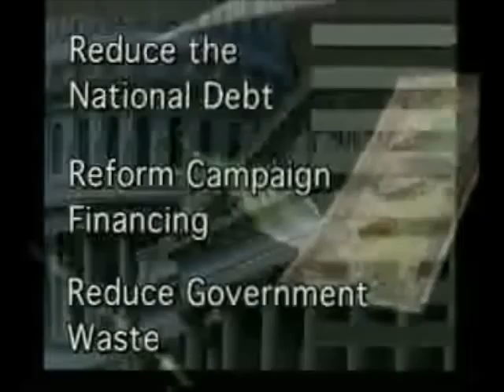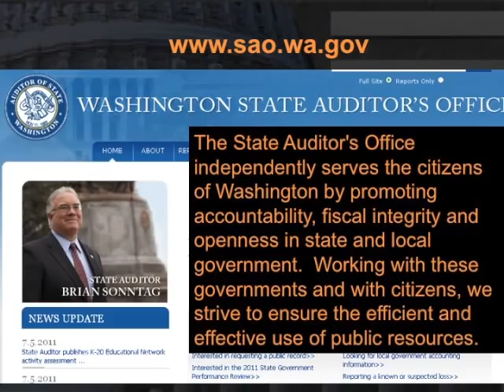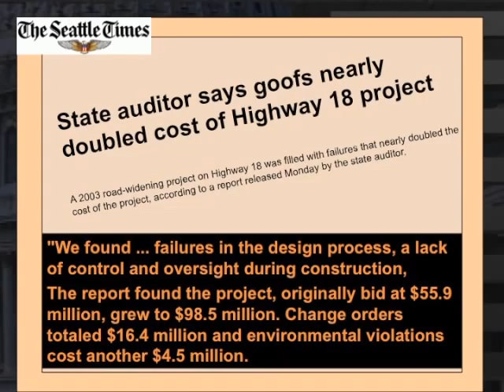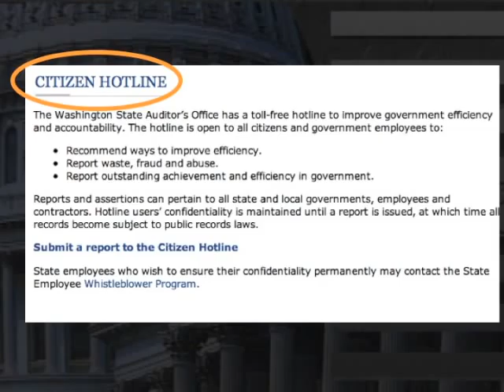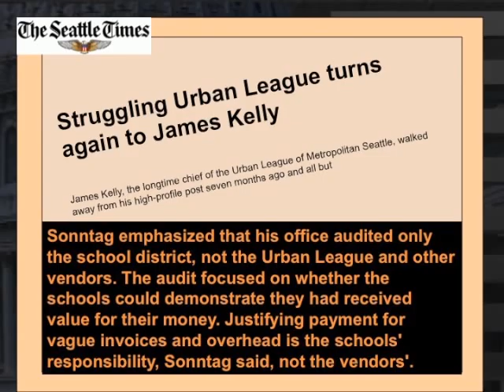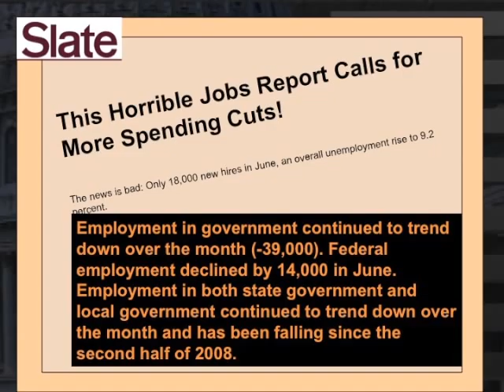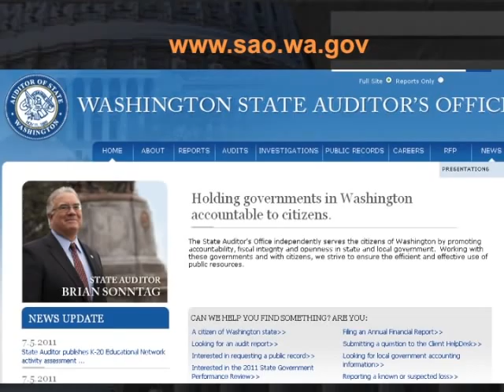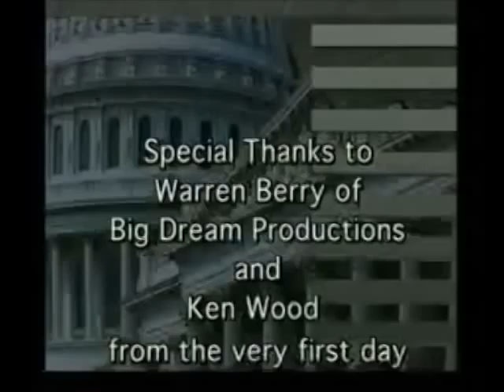Brian Sonntag, WA State Auditor, July 25, 2011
Monitoring Washington state and local government during tough economic times.